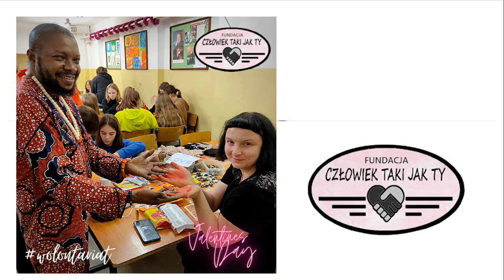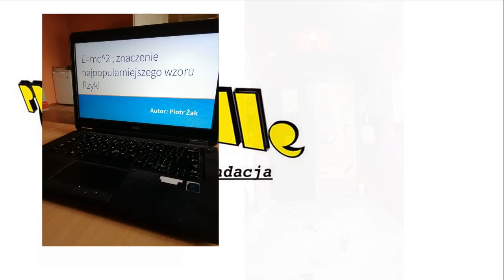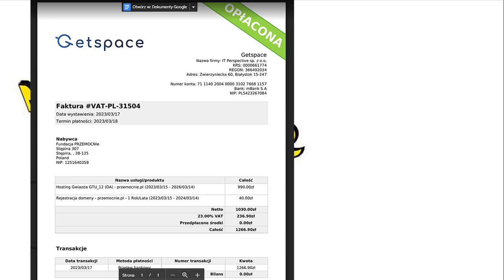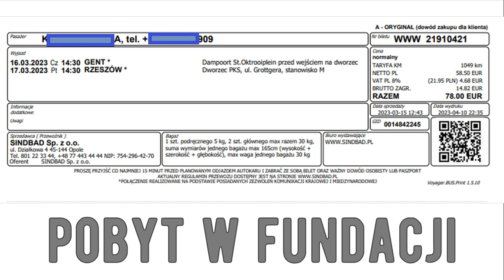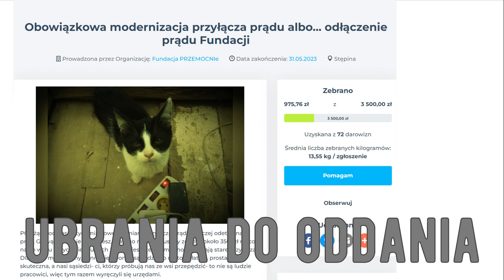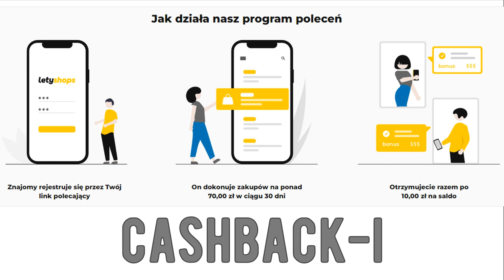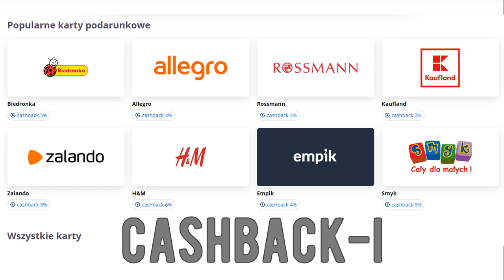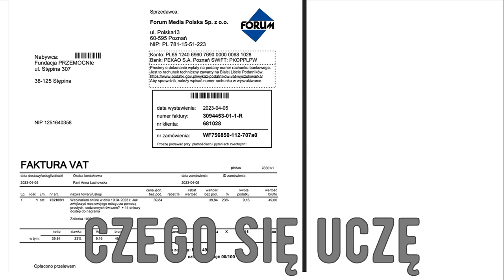RAPORT - pierwsza jedna czwarta dwudziestego trzeciego :D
ZAMÓWIENIE KORALI: na razie prv, potem podamy linka :)

STOWARZYSZENIE Pomocy Dzieciom i Osobom Dorosłym z Zespołem Aspergera oraz Zaburzeniami Pokrewnymi „AS”

Dane rachunku bankowego:
Fundacja PRZEMOCNIe
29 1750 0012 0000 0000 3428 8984